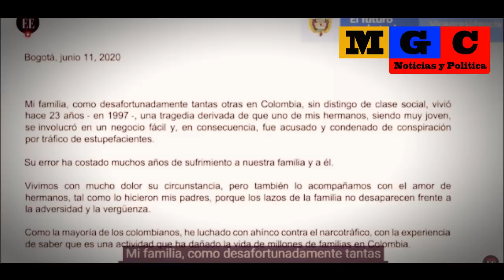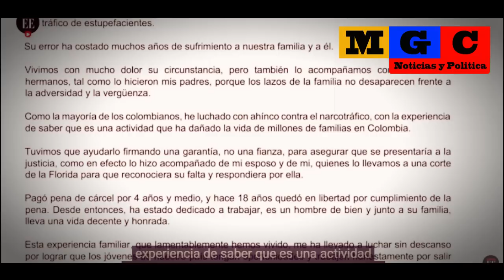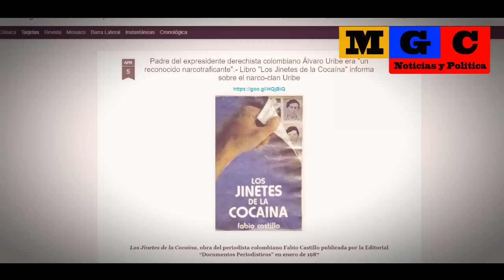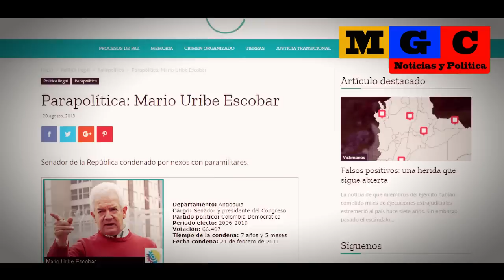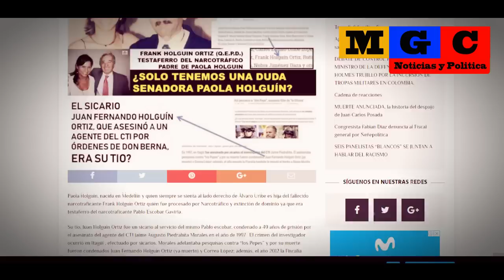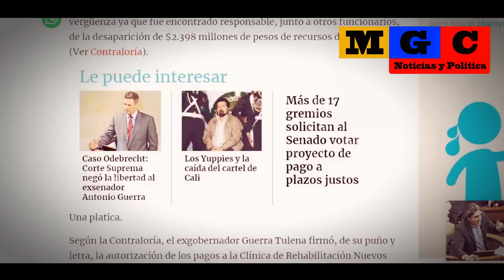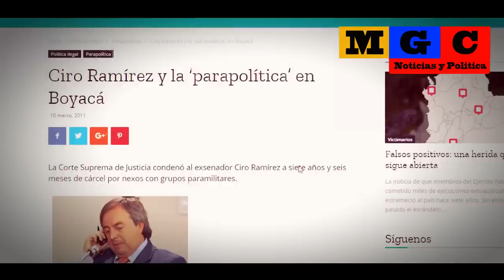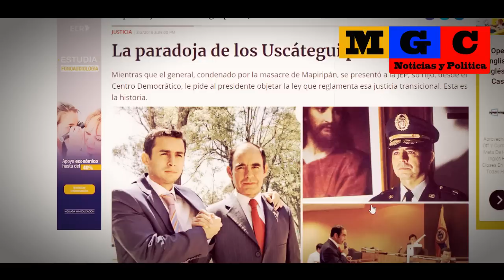"TRAGEDIA FAMILIAR" UN FACTOR COMÚN ENTRE LOS URIBISTAS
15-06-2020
En este vídeo compartiremos la triste historia de las "tragedias familiares" que viven la mayoría de los integrantes del Centro Demoníaco, quienes  tienen familiares involucrados en hechos de corrupción, p@r@-politica y n@rco-tráfico.

Apoyo voluntario a nuestro canal:
-Gracias